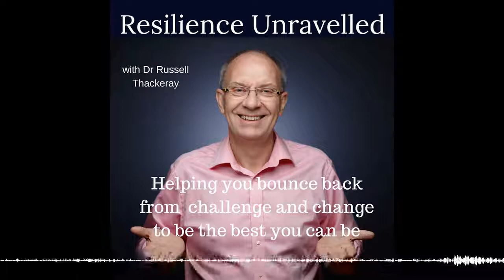Hindsight is 2020 vision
Dr. Russell Thackeray talks about hindsight and the importance of being truly objective and accountable when we look back at the end of the year to review our progress.
The post Resilience Unravelled – Hindsight is 2020 vision appeared first on QEDOD.com.